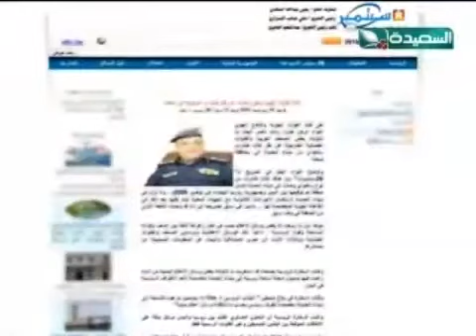حصاد السعيدة 18-2-2015م - قائد القوات الجوية : طائرات سوخوي صفقة تم توقيعها في 2009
تقرير - قائد القوات الجوية : طائرات سوخوي صفقة تم توقيعها بين اليمن وروسيا في نوفمبر 2009 - ضمن برنامج حصاد السعيدة الإخباري ليوم الأربعاء 18 فبراير 2015م .